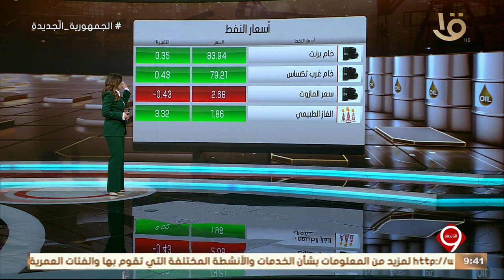نشرة التاسعة | أهم أخبار المال والأعمال